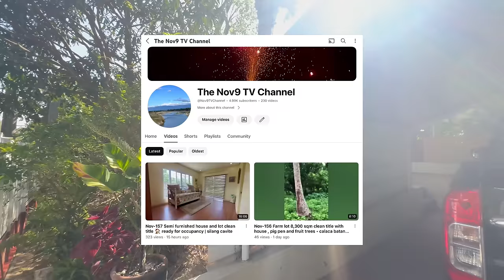V405-24 • Fully Furnished House and Lot in Nusa Dua Farm Estate, Tanza, Cavite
Documents titled
Price 11.8M